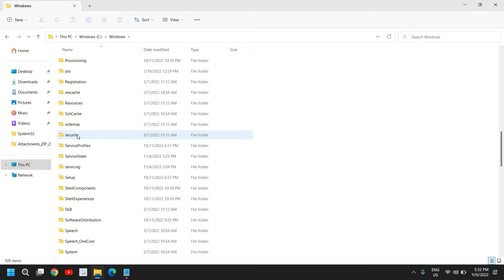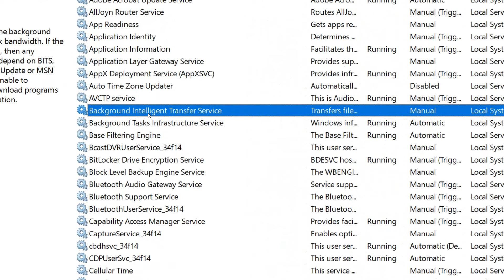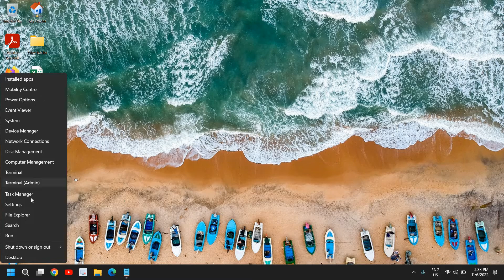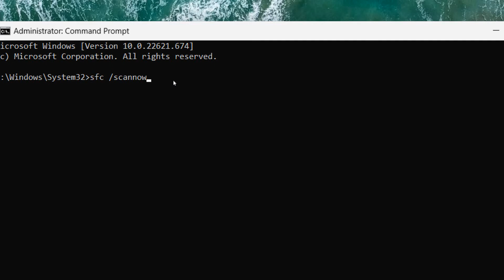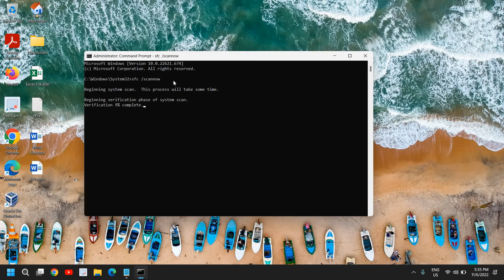Windows 11/10: How to Fix Slow Performance Issue After Update (2022)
Windows 10 slow after update? Learn How to Fix Slow Performance Issue After Update in Windows 10/11. Fix windows 10 slow boot after update. Step by step windows 10 slow performance fix after update. Tips on how to fix windows slow after update or how to speed up windows 10 pc performance. Also Learn how to fix lag in laptop windows 10 after update or windows 10 slow performance fix. Best tutorial on how to speed up windows 10.